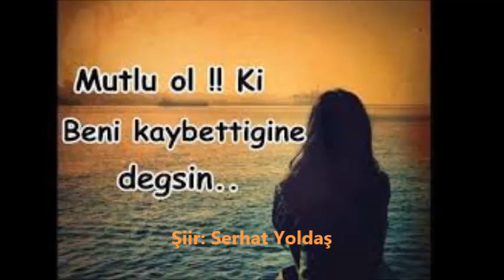Siliyorum Yüreğimden ••❥ ❥Melek❥ ❥••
••❥ ❥Melek❥ ❥••